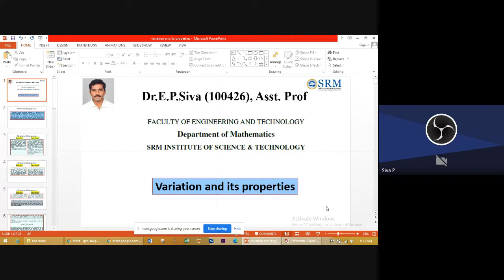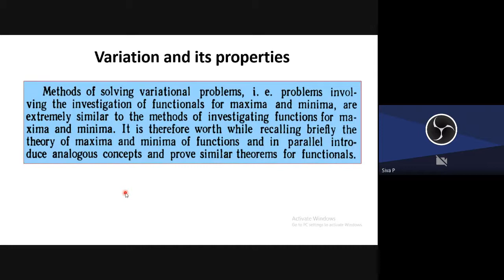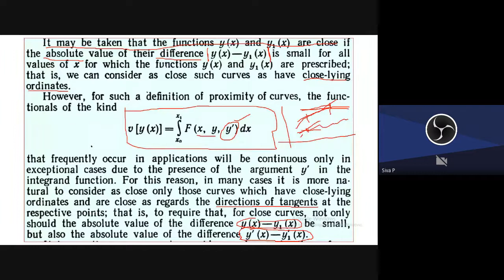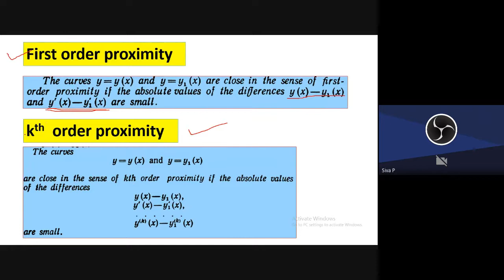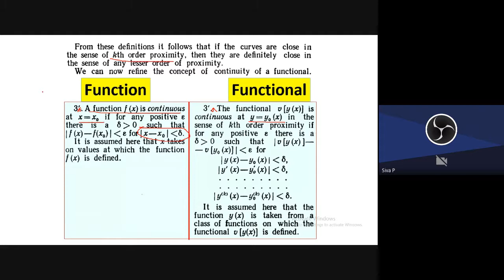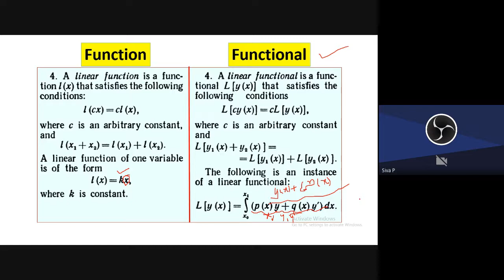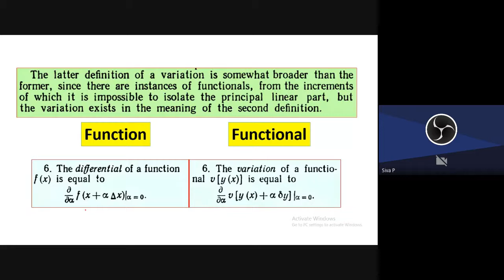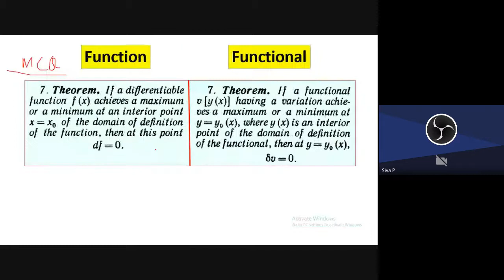Variation and its properties | Calculus of Variation | M.Sc Mathematics | M.tech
Dr.E.P.Siva
Associate Professor

Dr. E. P. Siva is an Associate Professor in the Department of Mathematics at SRM Institute of Science and Technology, Kattankulathur. He has over 25 years of teaching experience and 16 years of research experience. Dr. Siva completed his Ph.D. at SRM Institute of Science and Technology in 2017, and he holds an M.Phil. from Madurai Kamaraj University and an M.Sc. from Ramakrishna Mission Vivekananda College. His areas of expertise include Fluid Dynamics, Heat and Mass Transfer, Non-Newtonian Fluids, Nanofluids, and Magnetohydrodynamics (MHD). He is proficient in using software such as Matlab, Mathematica, and LaTex.

Throughout his career, Dr. Siva has published 51 research papers in peer-reviewed journals, with an additional 45 papers in ESCI/SCOPUS-indexed journals. His work has earned him an H-index of 7 on Scopus with 282 citations and an H-index of 9 on Google Scholar with 372 citations. He has also served as a reviewer for 25 international journals and has organized and chaired various conferences, workshops, and seminars.

Dr. Siva's academic involvement includes serving as a committee member for several institutional and national-level academic initiatives, including the 98th Indian Science Congress and various SRMIST accreditations and visits. He is a lifetime member of several professional societies, including the Indian Science Congress Association and the Indian Mathematical Society.
His research contributions in the field of fluid mechanics and its applications have earned him significant recognition in the academic community. Dr. Siva continues to mentor and guide students in their academic pursuits while engaging in cutting-edge research in his field.